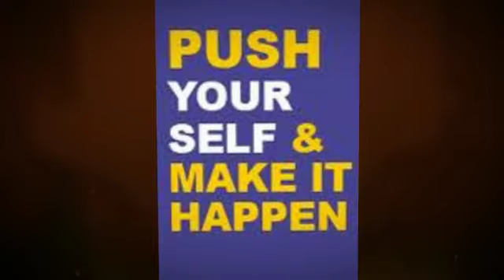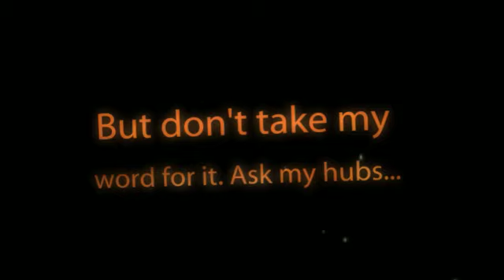INSANITY: 30 DAY RESULTS!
Ever wondered what Insanity was like? Here is a view of my first 30 days. If you have any questions about this or any other Beachbody fitness programs, let me know. getfitwithemma.com